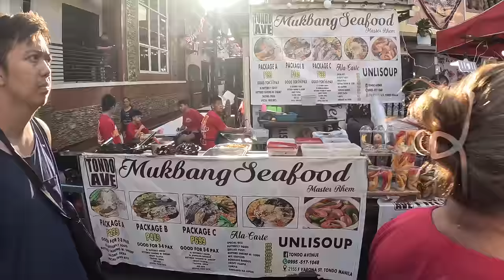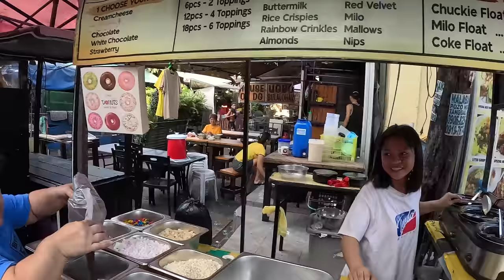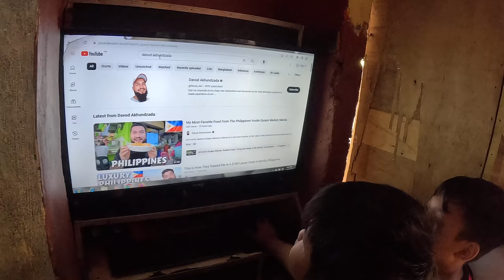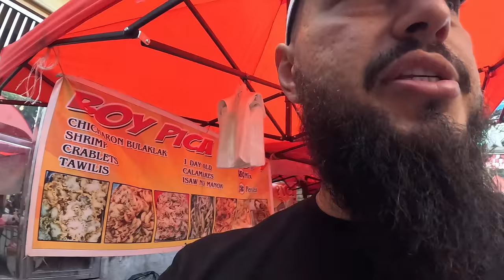Tondo - This Is Not What I Expected, Ugbo Street Food, Manila, Philippines 🇵🇭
Tondo, a densely populated slum in Manila, is considered by Google to be the most dangerous place in the Philippines. However, my experiences as a foreigner were quite different. I encountered many smiles, happy kids, and hospitable locals who welcomed me with open arms. Although I arrived in Tondo with different expectations and was more cautious than in other places in Manila, I was pleasantly surprised.